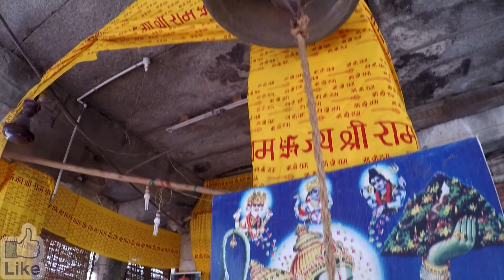ИНДИЯ ХАМПИ | КАК Я КУПИЛ ЛУЧШЕГО АРАБСКОГО СКАКУНА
ИНДИЯ ХАМПИ | КАК Я КУПИЛ ЛУЧШЕГО АРАБСКОГО СКАКУНА В ХАМПИ. Конь за миллион долларов в Хампи.
Продолжение моего путешествия по столице древней индуистской империи Виджиянагара - Хампи. Сегодня я покажу вам огромный камень, который фотографировали 200 лет назад. Мы побываем в храме Бога Рамы, где будем вместе с брахманами петь мантры. Затем мы поедем на рикше в дворцовую часть Хампи, где я покажу вам огромный рынок арабских скакунов. А на по следок я покажу водоем, где по легенде на дальние расстояния хорошо передаётся звук. Как вы поняли видео насыщенное, поэтому смотри:
ИНДИЯ ХАМПИ | КАК Я КУПИЛ ЛУЧШЕГО АРАБСКОГО СКАКУНА В ХАМПИ
Я верю, что кому-то из вас это видео пригодится и я уверен, что вам это видео понравилось, поэтому призываю:
Я здесь (follow what i'm up to)
ОТВЕТЫ НА ЧАСТО ЗАДАВАЕМЫЕ ВОПРОСЫ:
1) На какую камеру ты снимаешь: GoPro 4 Silver.
2) Почему ты живешь на Гоа: Родители переехали в 2008 году.
3) Ты вообще учишься: Учусь в двух школах. В индийской школе. И в русской школе по скайпу.
4) Сколько языков ты знаешь: Я знаю 4 языка (английский, хинди, конкани, русский).
5) Как давно ты ведёшь свой канал: Я начал в 2014 году, когда мне было 12 лет.
6) в России ты где жил: Я жил в Москве, Казани, Вятских Полянах.